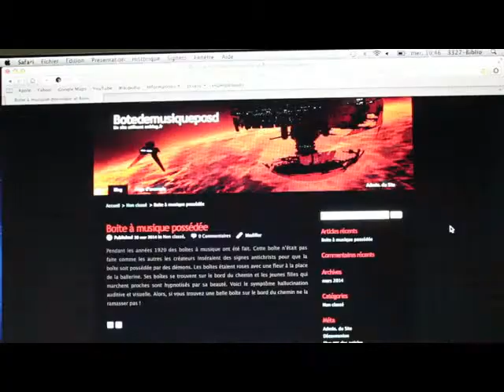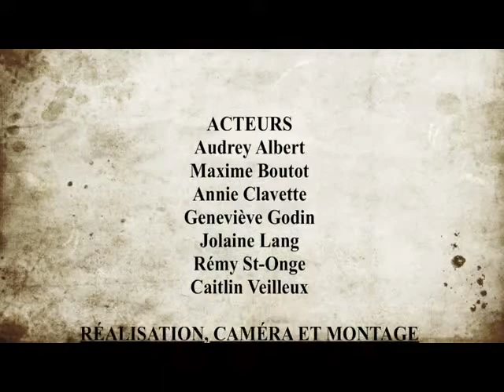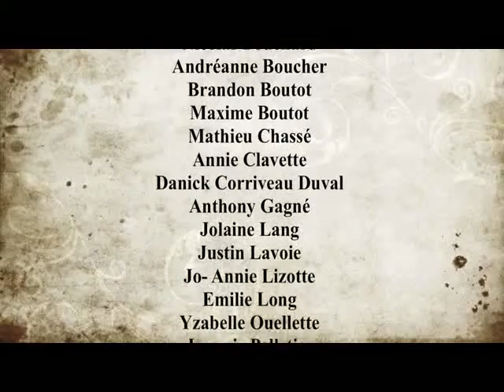FVM 2014 La mélodie ensorcelée #21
Centre d'apprentissage du Haut-Madawaska (Clair, Manitoba)